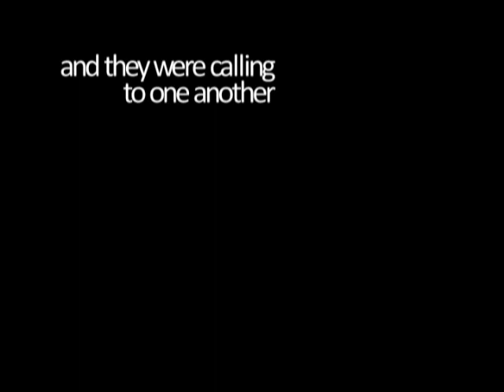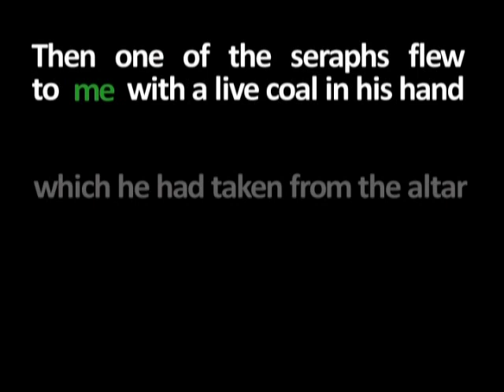Isaiah 6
This video was made (in two halves) to be read over during a Sunday Service. Isaiah 6 is a great little chapter which takes you from God's Glory to your sinfulness to God's Love in the way he provides atonement. A great passage to go from worshipping God in song to worshipping God around the table.